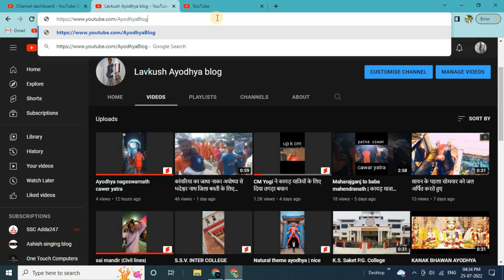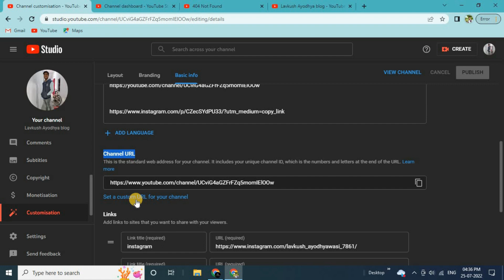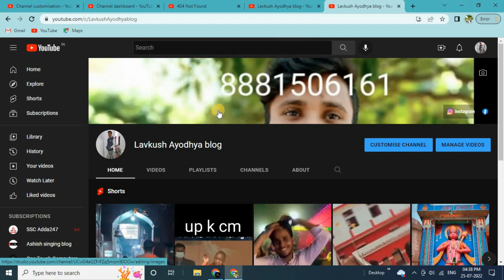Set Up A Custom URL For YouTube Channel | YouTube Par 100 Subscriber Hone Par Kya MIlta Hai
Hello Everyone_

Online Shopping
My Gadget